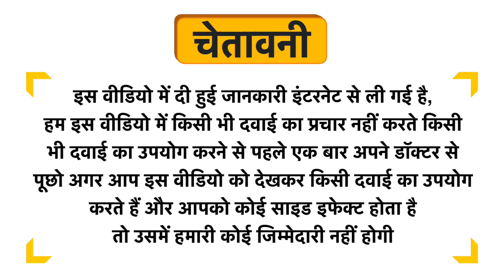Aadi Med Liv Syrup Sugar Free Uses in Hindi | Side Effects | Dose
Aadi Med Liv Syrup Sugar Free Uses in Hindi | Benefits | Side Effects | Dose